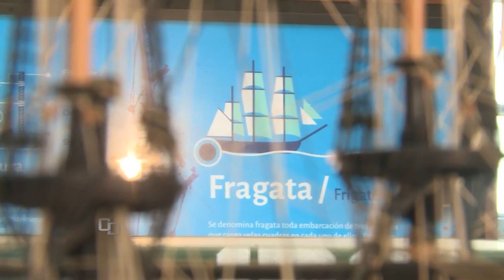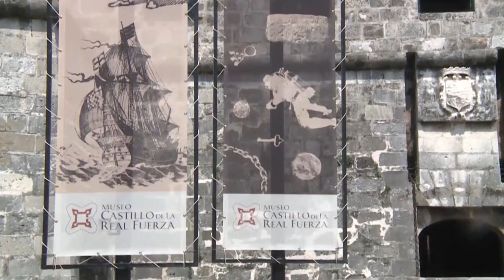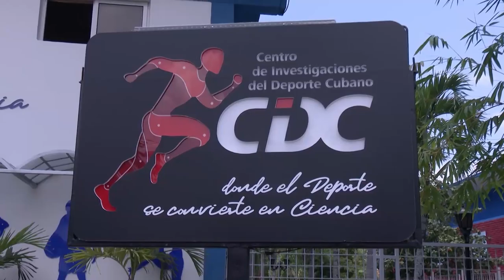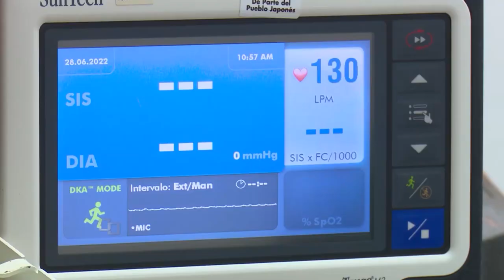Cubavisión Deportes | Fecha FIFA..Marcel Hdez..Béisbol Mundial Sub15..¿Crisis Torneos Nacionales?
Previa Mundial Sub 15..Play Off Sub 23..Peloteros Cubanos en MLB..José Pito Abreu y Cionel Pérez

El regreso de Marcel Hernandez al equipo Cuba